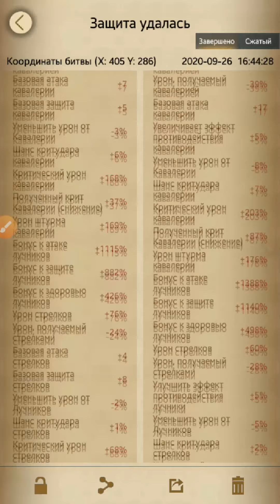CLASH OF KINGS: SWEDISH vs SAINT OZ! ПРИЛЕТЕЛ СУПЕР СБОР / БИТВА КОРОЛЕВСТВА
В этом видео я покажу как я принимаю супер сбор от Шведа! Швед против Оза! Покажу как я обороняюсь и что нужно сделать, если на вас собрали супер ралли!

ММО-игра Clash of Kings – захватывающая военная RPG-стратегия в реальном времени. Участвуйте в битвах за господство в империи, захватывайте целые королевства, наращивайте боевую мощь с помощью драконов, развязывайте войны с армиями друзей и игроков со всего мира и побеждайте! В игру добавлено три новых цивилизации и новая характеристика - популярность, а значит, борьба за господство над всеми королевствами CoK стала еще интереснее.

Скачайте Clash of Kings, бейтесь с врагами за лидерство по очкам популярности и победите в ролевых играх-сражениях за господство над королевством!